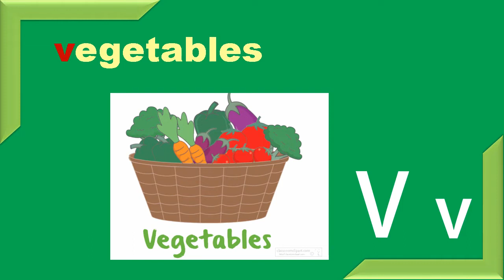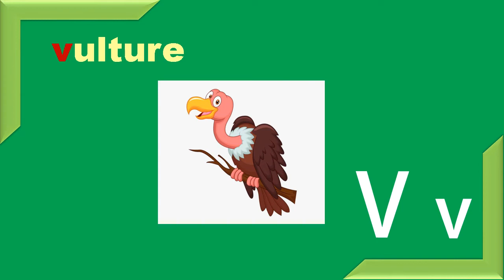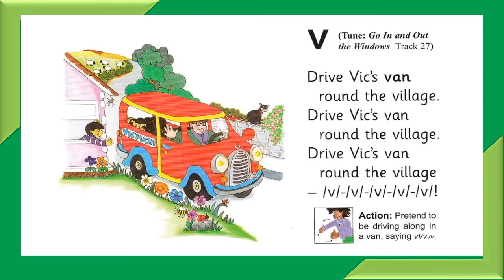29 - Phonics - Group 5 - Vv